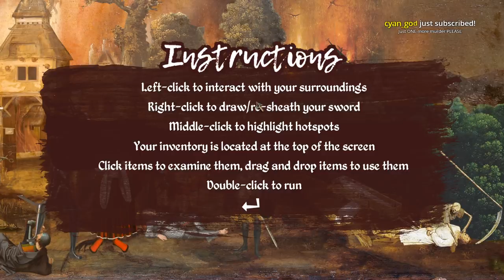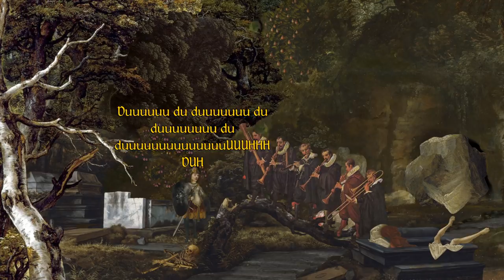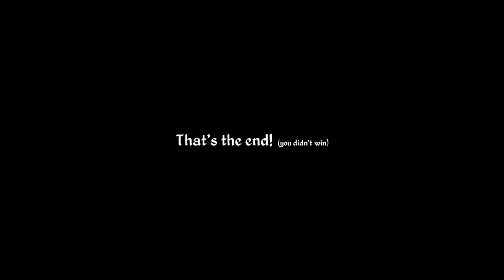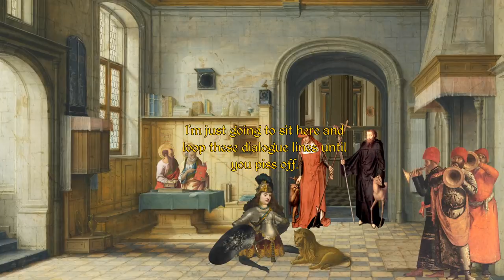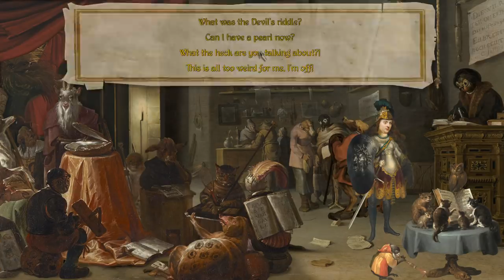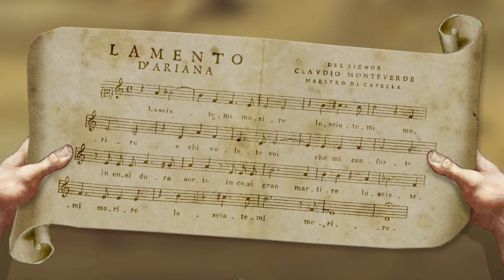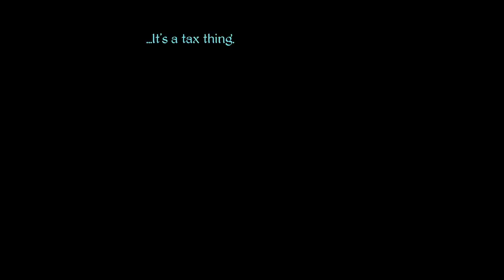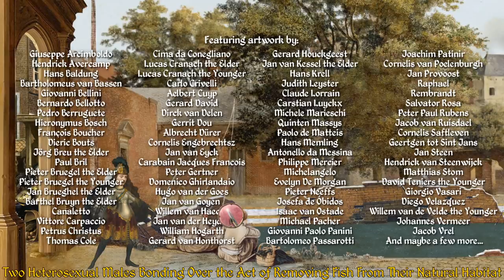[Tomato] The Procession to Calvary : Only refined gentlemen past this point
Tomato plays The Procession to Calvary!